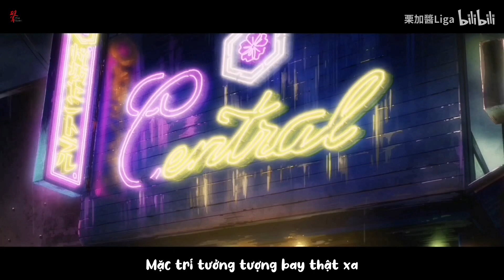[Vietsub] (Mio x Shun) Cơn Gió Mùa Hạ • Tàu Lửa Ngủ Gật | Người Lạ Bên Bờ Biển • Umibe no Etranger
Người lạ bên bờ biển: Một bộ phim có chút ngọt ngào, có chút buồn man mác, có tình yêu đôi lứa, có tình cảm gia đình, có hạnh phúc trọn vẹn, có nỗi nhớ đơn phương. Một chút nhẹ nhàng, một chút hoài niệm, một chút nhớ nhung, một chút đau lòng, tựa như cảm giác ngọn gió mỗi mùa hạ đến, mang theo từng ấy kỷ niệm ùa về.

Ps: Tại sao bây giờ mị mới xem một bộ cực moe thế này!!

▸ CP: Mio x Shun • Anime Người Lạ Bên Bờ Biển | Umibe no Etranger

▸ Ca khúc: Cơn Gió Mùa Hạ | 夏天的风

▸ Trình bày: Tàu Lửa Ngủ Gật | 火羊瞌睡了

▸ Sub: Phá Quân | 破军